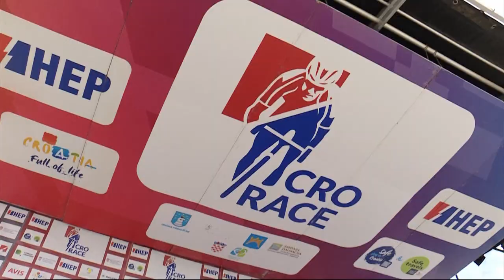CroRace 2021. :: stage 3 highlights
TV highlights from the stage 3